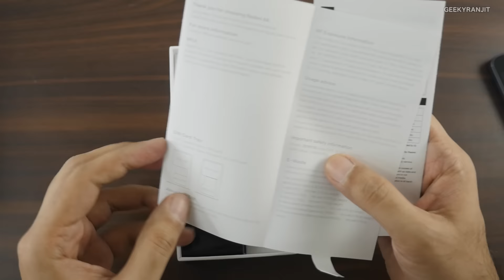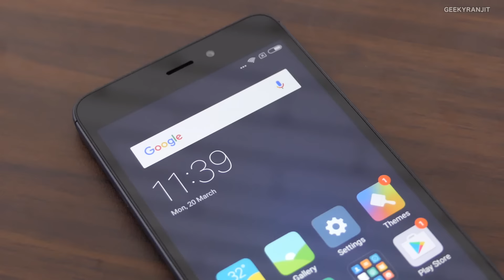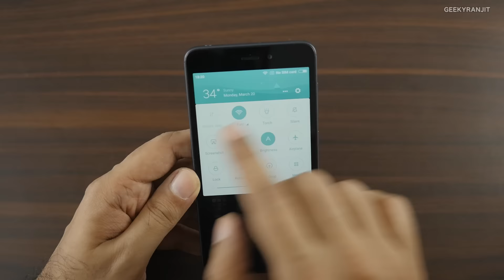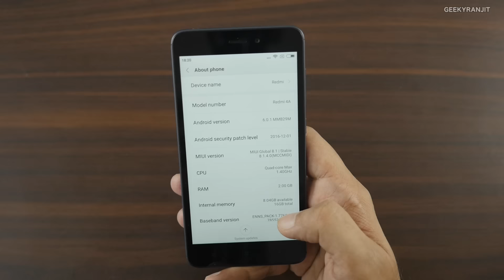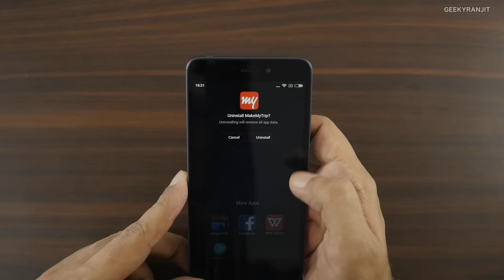Xiaomi Redmi 4A Budget Phone Unboxing & Overview (Hindi)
Xiaomi Redmi 4a budget android smartphone Unboxing & Overview it's powered by Snapdragon 425 it has 2GB RAM 16GB internal storage, IR Blaster a 13MP rear / 5MP front facing camera.

Redmi 4A is sold in India via Amazon